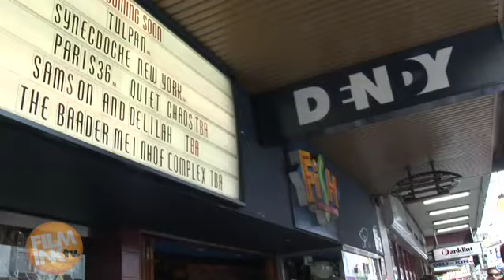FILMINK tv, episode 2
Check out the latest episode of FILMINK tv starring Viggo Mortensen, J.J Abrams, Gregor Jordan and the guys from Aqua Teen Hunger Force.  Let us know what you think!